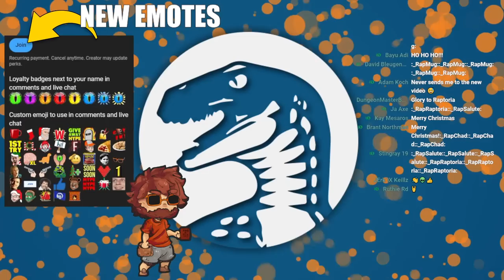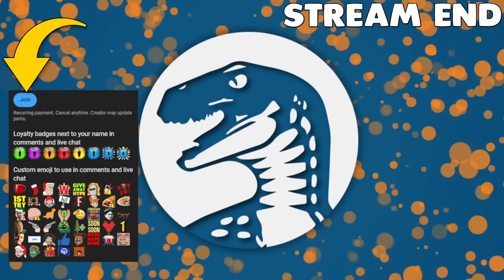Engineering ULTIMATE ROCKET CITY & LAUNCH BASE | Cities: Skylines Gameplay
Thanks for taking a look at Cities: Skylines! If you'd like to play the game, click here!

Channel Guidelines
1. Be kind, civil & respectful to all & English only in chats
2. No spamming or copy paste, all caps, or constant backseating
3. Read the title, description & review thumbnail for details